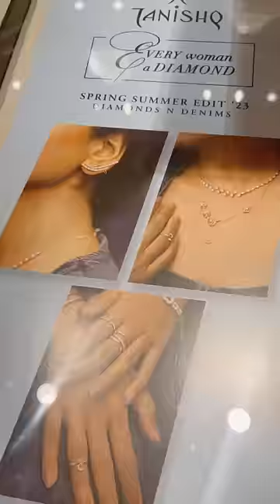Saree Shopping mini vlog